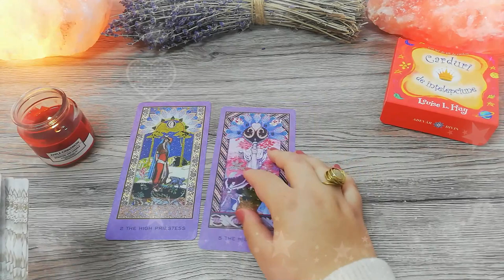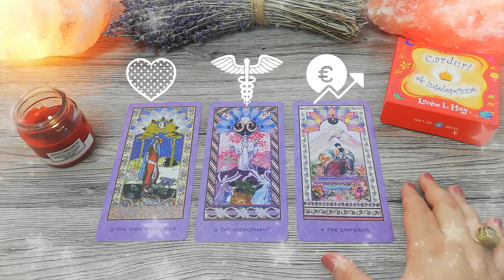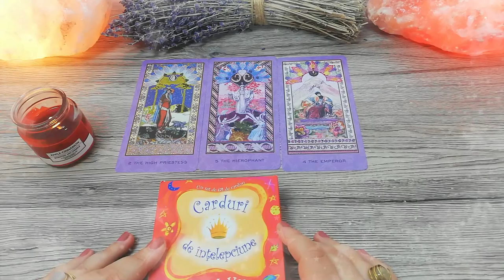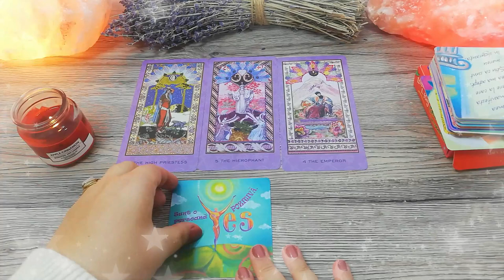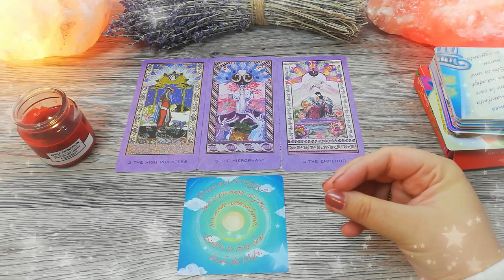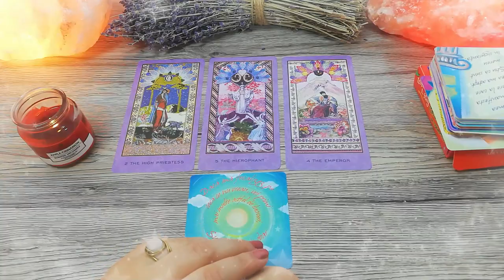Puterea din spatele culiselor | Miercuri 6 Ianuarie 2021 | 📅 Tarot zilnic | ❤️dragoste💊sănătate💲bani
În această etalare de tarot generală am extras 3 cărți pentru ziua de Miercuri 6 Ianuarie 2021. Prima carte este pentru energia în dragoste, a doua carte pentru sănătate și a treia carte pentru energia financiară (carieră, afaceri, bani). La final am extras și o carte oracol din setul de cărți ale înțelepciunii.

Introducere 00:00
❤️DRAGOSTE💋  00:16
⚕️SĂNĂTATE💊 04:59
💲AFACERI, BANI, CARIERĂ💰 06:53
🔮 ORACOL – CARDURI DE ÎNȚELEPCIUNE 🧿 09:54